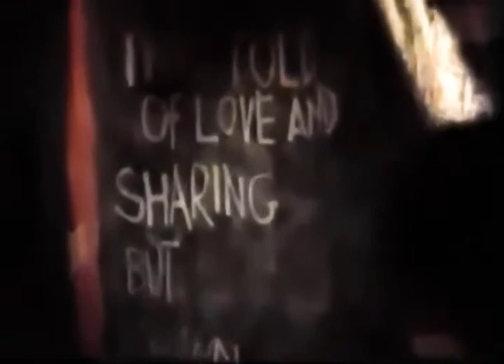Christ On Parade - Manchester '88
Christ On Parade Live in  Manchester - 6 October 1988